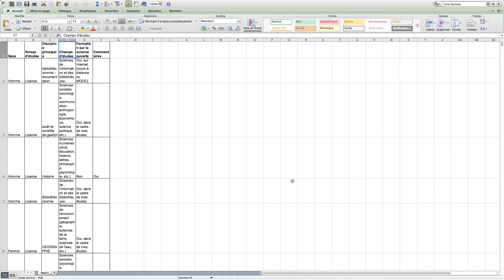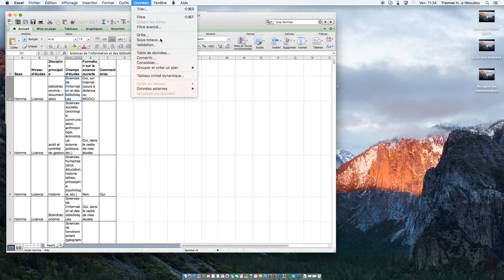4 Faire un tableau croisé dynamique